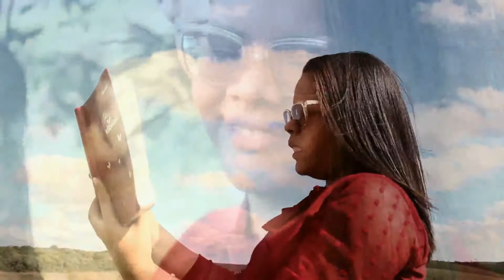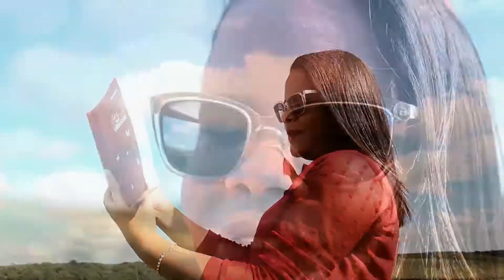Kettelly Aline - Vou Subir Clip Oficial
Gravadora Barretos Music
Artista: Kettelly Aline

Acompanhe o Trabalho de Kettelly Aline aqui em nosso canal

Este Vídeo é Propriedade Original e Exclusiva da Gravadora Barretos Music!
Proibido a cópia dele ou reenvio pode implicar no seu Canal ou Exclusão do Mesmo!
Gentilmente agradecemos pela Compreensão.